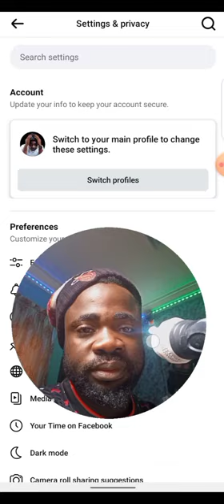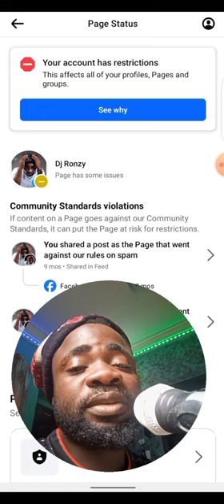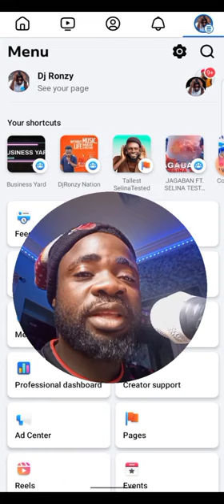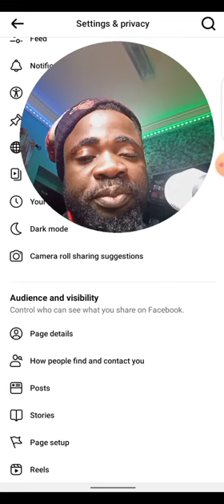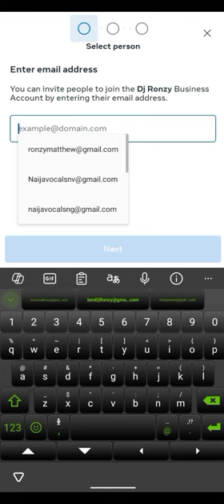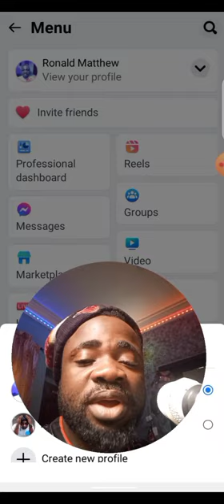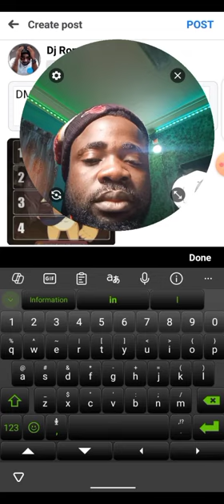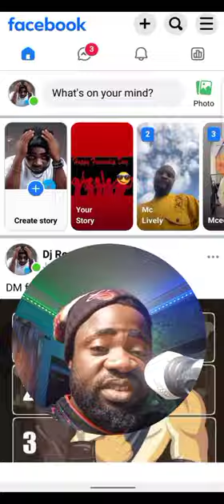How to Remove Facebook Restrictions August 2024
How to resolve Facebook restrictions 2024,
How to remove restriction on Facebook page and profile 2024,
Facebook account restricted,
Facebook ad account disabled,
How to remove restriction on Facebook account,
How to remove Facebook page restrictions 2024,
How to remove Facebook restrictions 2024,
How to remove Facebook ad restrictions,
How to remove Facebook restrictions,
How to remove restrictions on Facebook Page,
How to remove account restriction on Facebook,
How to remove account restriction on Facebook (new method) 2024,
Solved Facebook account is restricted 2024